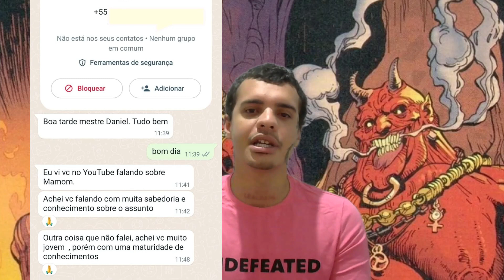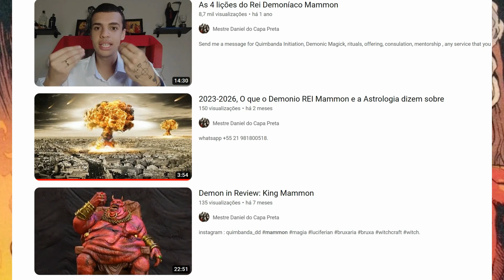Lições do Rei MAMMON para 2024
SALVE LUCIFER
Temple of Black Magic of Quimbanda and Witchcraft
owned by Master Daniel do Capa Preta

Quimbanda & my SPIRITUAL HERITAGE

For the greater understanding of all, dear readers, I can say that I work with two systems of magic - Quimbanda & Demonolatry - The Demonolatry that I practice is based on the pure worship, connection and practice of witchcraft with the demons of Lucifer, Satanas & Samael. Through animal sacrifices to them, gnosis, personal and spiritual evolution and a relationship of loyalty. Through my first blood pact with Astaroth and which continued later to Asmodeus, Lucifer, Mammon and other spirits, I was able to begin my work with the black gods. Draggus is my personal demon, my magical name, my infernal force, through him, the red dragon, I have power and growth together with the demons. Since I was a child, I have always observed the filth and extreme injustice that exists in this global status quo in which we live, a system that has perpetuated itself for centuries. I knew that this was wrong and needed to change. I knew that it would be a process that would take years, but that it could be changed by opening the portal to Hell. Ordo Ab Chao, Order comes from Chaos. For Great Order, Justice and Peace, there must be Great War and Chaos, until the prophecy of King Asmodeus is fulfilled, the prophecy that brings renewal and Intellectual, Social, Political, Military & Spiritual revolution to planet Earth. Of course, I do my services for my clients, I change lives, through animal sacrifices such as the pig - an animal that symbolizes wealth. I have been able to bring financial prosperity to my clients, for example . My goal is greater. The Magnum Opus is to expand the Portal that was already opened on 10/31/2023 for the Dragons to increasingly enter this plane. It is through this Portal that everything will change in the coming years.

Quimbanda - another system and tradition that I am initiated and practice together with the Exus, Pombagira and all the People of the Street. I was initiated by my master Marcel, in the state of Rio de Janeiro and through this connection between initiate and master, I was able to gain my spiritual connection and evolution within the Brazilian tradition of Quimbanda, through herbs, gberes (RITUALISTIC CUTS MADE ON THE BODY OF THE QUIMBANDEIRO), sacrifices, offerings, spiritual possession, Giras,de exu  witchcraft practice, blood pacts and many other practices that are used within Quimbanda, I was able to improve my life as a Quimbandeiro. My main Exus of my Crown are Exu Capa Preta & PombaGira Maria Mulambo. Nowadays, I have a Quimbanda & Black Magic temple, where I have the freedom to practice Quimbanda or Demonolatry. Quimbanda is not a religion or tradition like Christianity. Exu does not care if you pray to him every day like a Christian. In Quimbanda, Exu wants to be taken care of, he wants to expand his strength through the Red Blood (animals) of the 4 elements, the mineral, vegetable and animal kingdoms. With each sacrifice made to Pombagira and Exu, they strengthen their spiritual strength and consequently strengthen the Quimbandeiro. Exu is hungry and must be fed, he wants to be fed. In Quimbanda, Exu works with exchange, so every service involves money. Exu is the energy of life and death. Exu & Pombagira can help with everything related to life - love, sex, hate, money, pleasure, physical and spiritual protection.

Through these two practices I live and pave my spiritual life. Quimbanda is a Brazilian tradition that works with Exu, Pombagira & all the People of the Street and has as Maiorais (major leaders, it can vary depending on the Quimbanda Line) Lucifer, Astaroth, Beelzebub & Asmodeus, the 4 cardinal points. And besides admiring the people of Quimbanda, I have always been interested in demons as well. They are similar energies, denser energies. I do not mix traditions and practices, the tradition of Quimbanda must be respected, the Tradition is: o povo da rua and the Maiorais. The practice of Demonolatry involves all demons without restrictions. My advice to everyone who reads my book is, read slowly, just like Nietzsche's books, read calmly, seek to balance the body and mind to open up Pure Intuition, so that one can understand all my books in a deeper way. I am also a practitioner of Martial Arts - brazilian Jiu Jitsu and judo, .

You have a centrality, you have a desire for knowledge, a desire for power, a desire for growth, and a desire for change. I write my books for these people, for those who have finally woken up and are dissatisfied with the way they have lived their lives up until now,